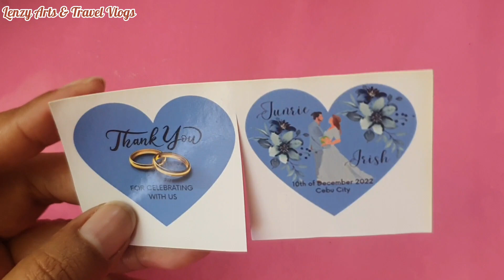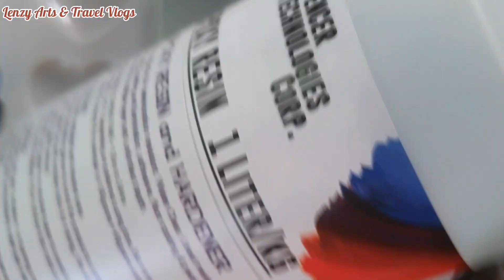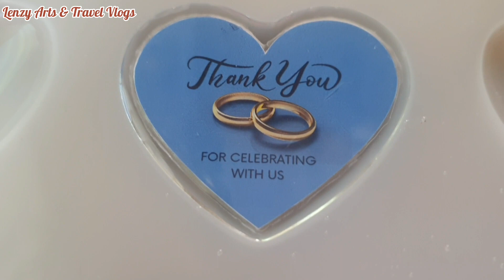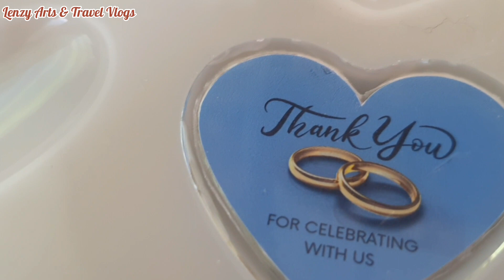Resin Heart Keychain for wedding souveniers (sample) | DIY | resin arts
Hi guys, this is a sample wedding souvenir for wedding preference by our client . I hope you like it guys.

"J2H3 Crafts Handmade with Love"

Resin Keychain Customize Name Letter Colored Design

High Quality Design Resin with high hardness and not easy to break
Materials: Epoxy Resin

✅️ Perosonalized / Customized
✅️ Perfect for gifts to loved ones
✅️ Perfect for Souvenirs
✅️ Letter & Numbers are all Available
✅️ Ideal companion of your keys, bags, cellphones and other

REMINDERS:👇👇👇
2. Made to Order
3. Please Allow us to process and make your order within 3-7 days (depending on the number of order)
4. Open for BULK ORDERS, but please make sure to order a month before the day of occassion
5. No Cancellation of Orders